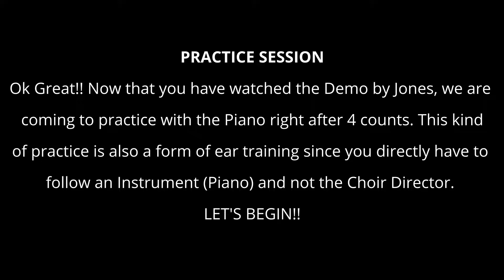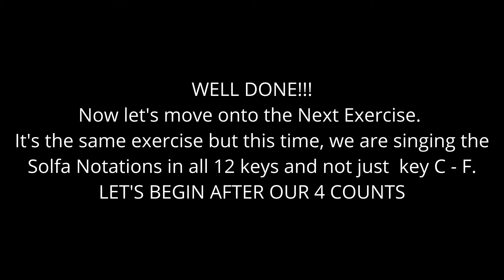VOCAL WARM UP LESSONS - MIUZIKEMPIRE.COM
Hello Guys, in today's video we present to you a vocal warm up exercise for our Singers and those aspiring to be singers. Enjoy! This is the link to the miuzikempire app